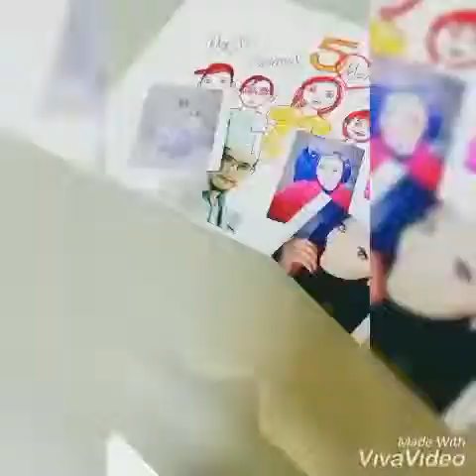قصة حياتي My Life Story 24_5_1991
My Life Story 24_5_1991